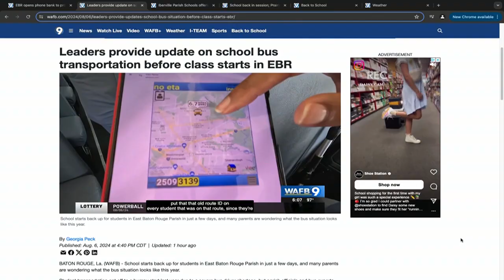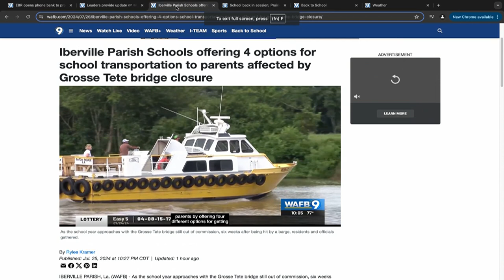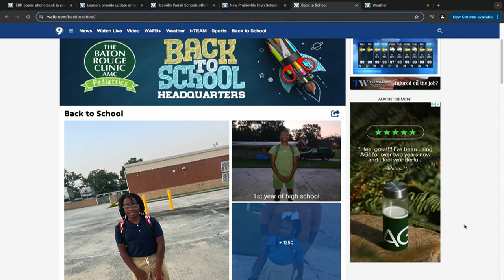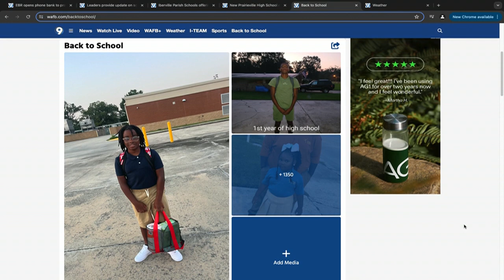9News Daily AM Updae: Thursday, August 8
Matt Williams provides your Thursday morning headlines.